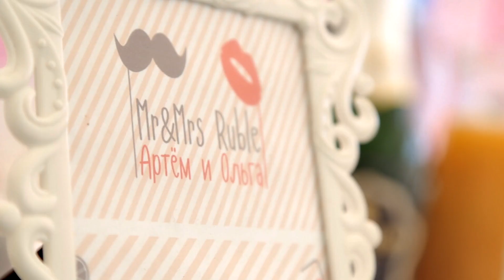Артём и Оля 29 08 2014